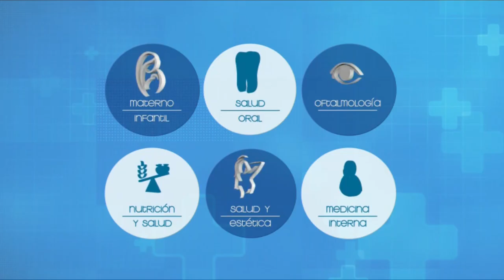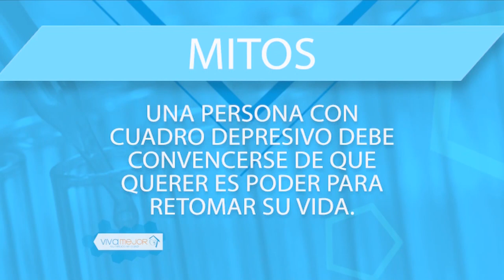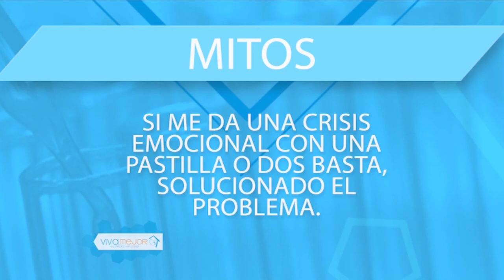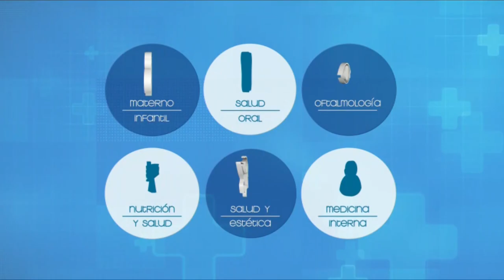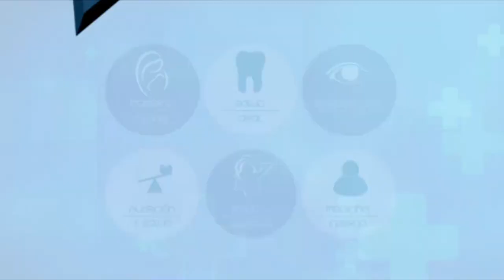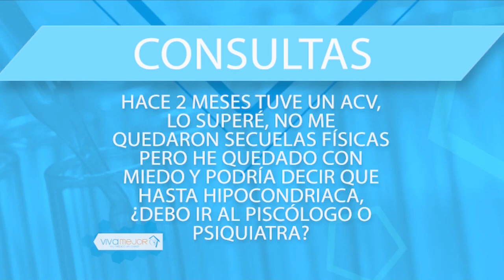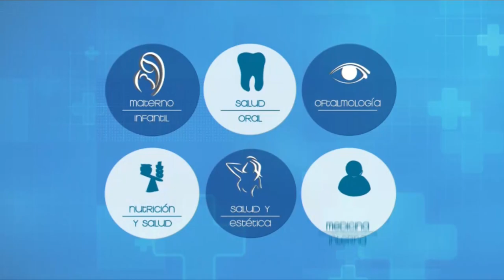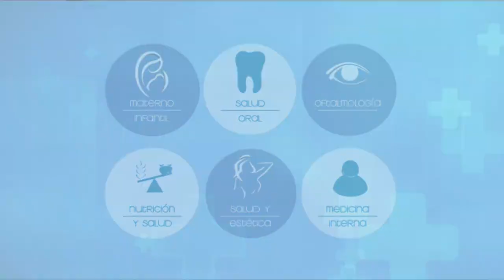VIVA MEJOR | CRISIS EMOCIONALES ANSIEDAD Y DEPRESIÓN